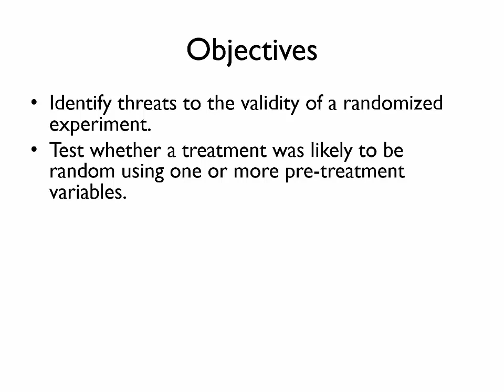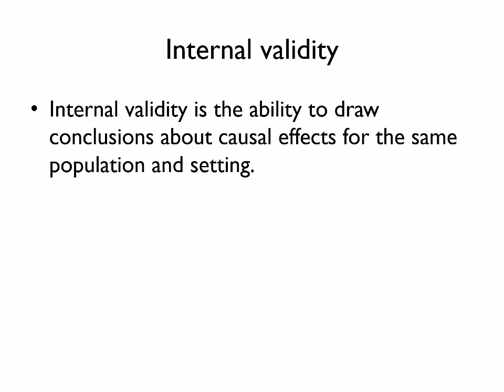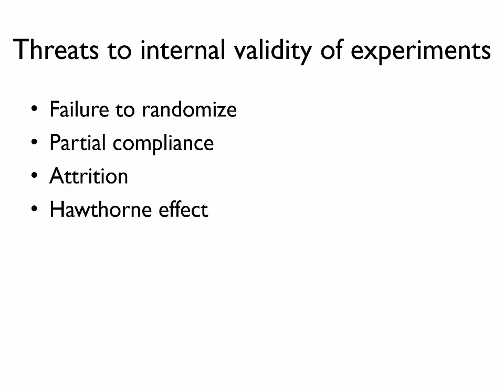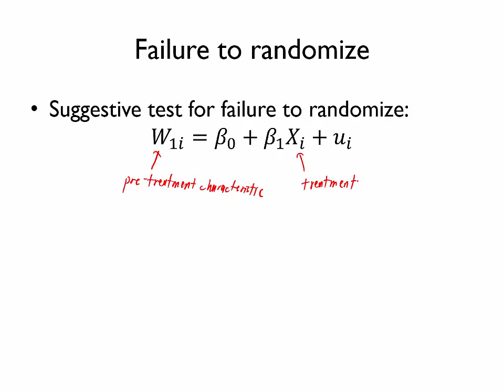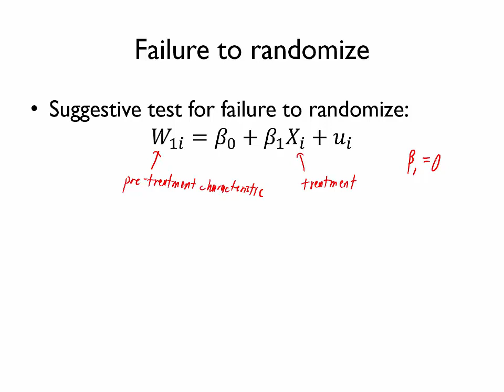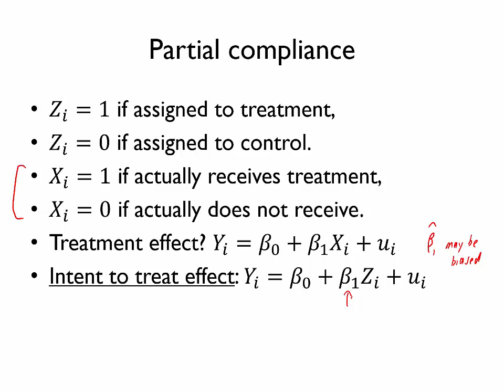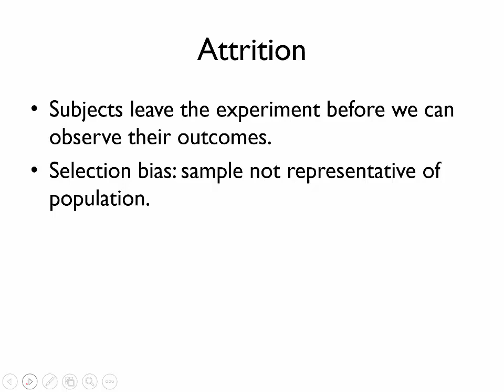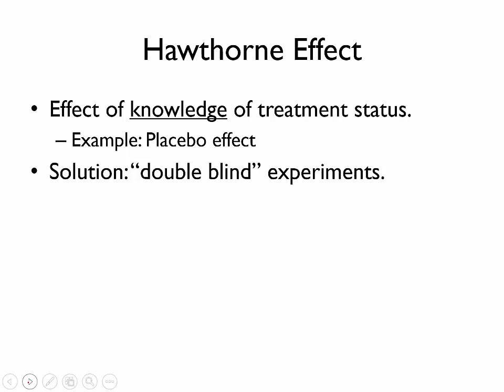Internal Validity in Experiments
Internal validity (ability to draw causal inferences) in randomized experiments.